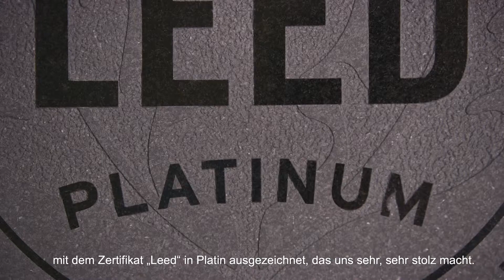Styria Media Center, Graz, Osterreich - Sapa NRGY Fassade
interview mit Nicola Kasakoff (Styria Media), Martin Priehse (architect), Helmut Strempfl (Technical Director Sapa) - Deutsch